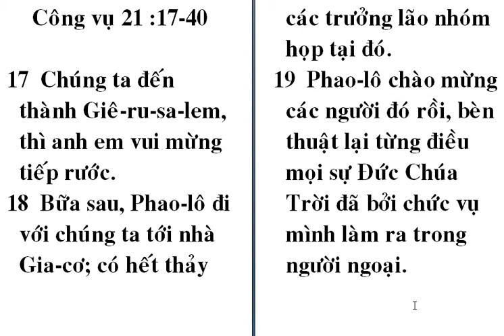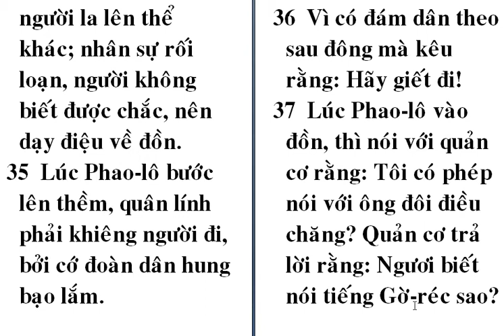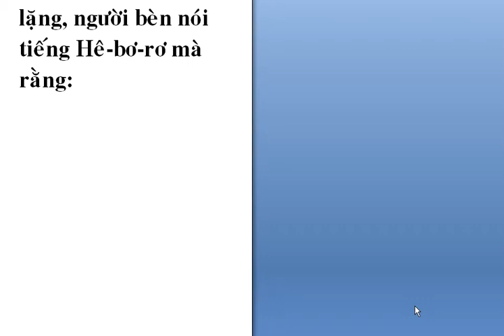Congvu 21:17- 40